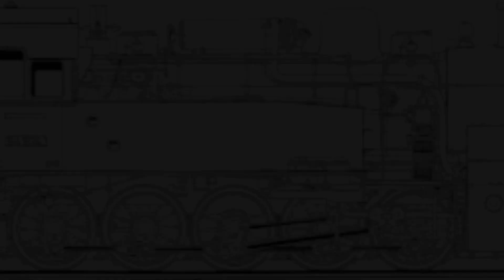Locomotiva gr 897 fs Pierina fleischmann trix roco marklin noch mittelwald